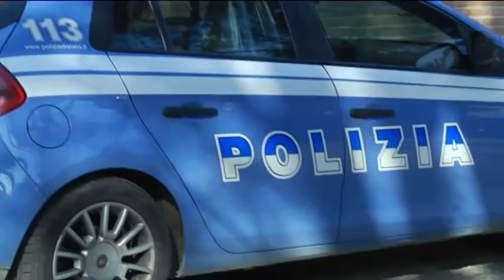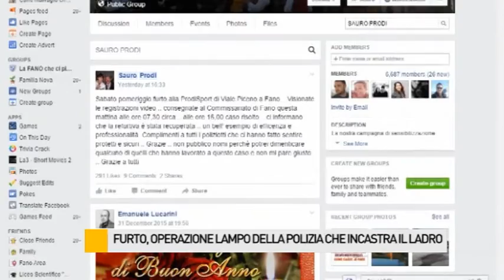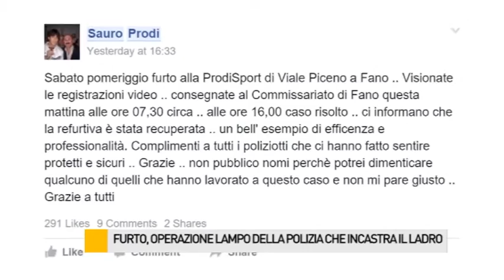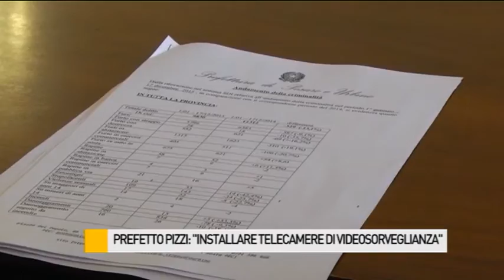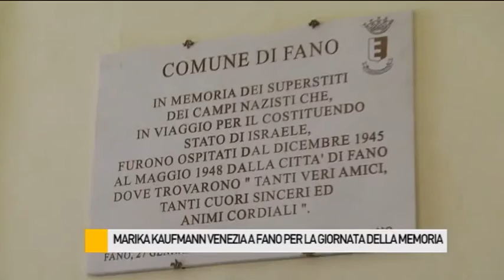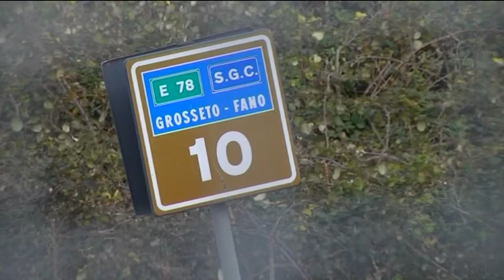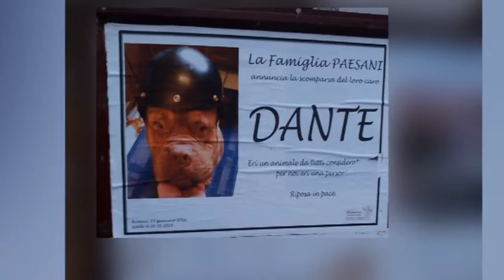Occhio alla NOTIZIA 26/1/2016